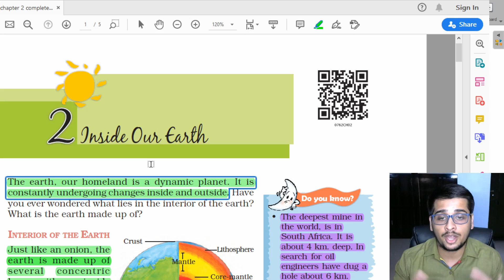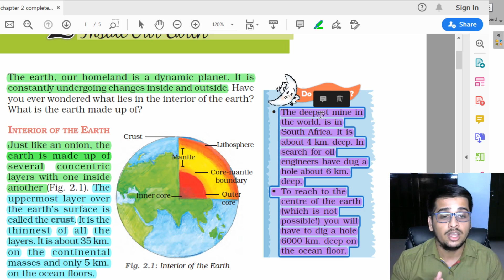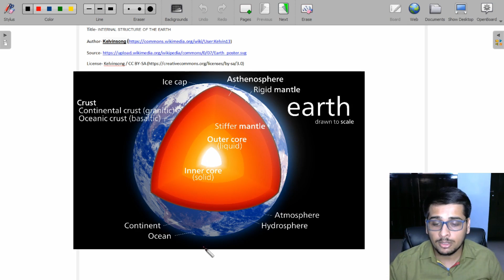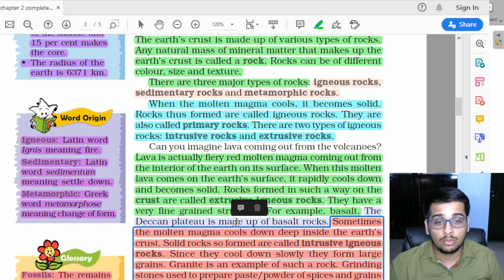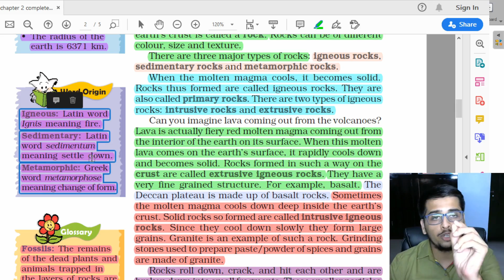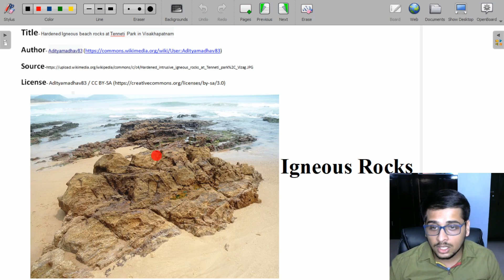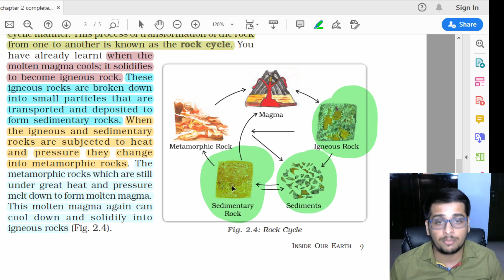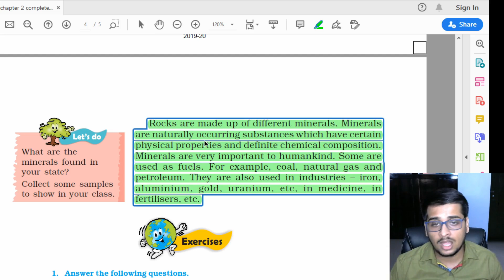Inside Our Earth | Chapter-2 | Class 7 | Geography | CBSE | NCERT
Dear students,
In this lecture we will learn about earth. I have explained the chapter in very easy and simple manner.
Content:
INTERIOR OF THE EARTH
Just like an onion, the
earth is made up of
several concentric
layers with one inside
another (Fig. 2.1). The
uppermost layer over
the earth’s surface is
called the crust. It is the
thinnest of all the
layers. It is about 35 km.
on the continental
masses and only 5 km.
on the ocean floors.
The main mineral
constituents of the
continental mass are
silica and alumina. It is
thus called sial (si-silica
and al-alumina). The
oceanic crust mainly
consists of silica and
magnesium; it is therefore
called sima (si-silica and
ma-magnesium) (Fig. 2.2).
Just beneath the crust
is the mantle which
extends up to a depth of
2900 km. below the crust. The innermost layer is the core with a radius of about
3500 km. It is mainly made up of nickel and iron and is
called nife (ni – nickel and fe – ferrous i.e. iron). The
central core has very high temperature and pressure
ROCKS AND MINERALS- There are three major types of rocks: igneous rocks,
sedimentary rocks and metamorphic rocks.
When the molten magma cools, it becomes solid.
Rocks thus formed are called igneous rocks. They are
also called primary rocks. There are two types of igneous
rocks: intrusive rocks and extrusive rocks.
Can you imagine lava coming out from the volcanoes?
Lava is actually fiery red molten magma coming out from
the interior of the earth on its surface. When this molten
lava comes on the earth’s surface, it rapidly cools down
and becomes solid. Rocks formed in such a way on the
crust are called extrusive igneous rocks. They have a
very fine grained structure. For example, basalt. The
Deccan plateau is made up of basalt rocks. Sometimes
the molten magma cools down deep inside the earth’s
crust. Solid rocks so formed are called intrusive igneous
rocks. Since they cool down slowly they form large
grains. Granite is an example of such a rock. Grinding
stones used to prepare paste/powder of spices and grains
are made of granite.
Rocks roll down, crack, and hit each other and are
broken down into small fragments. These smaller particles
are called sediments. These sediments are transported
and deposited by wind, water, etc. These loose
sediments are compressed and hardened to form
layers of rocks. These types of rocks are called
sedimentary rocks. For example, sandstone is
made from grains of sand. These rocks may also
contain fossils of plants, animals and other microorganisms
that once lived on them.
Igneous and sedimentary rocks can change
into metamorphic rocks under great heat and
pressure (Fig. 2.3). For example, clay changes into
slate and limestone into marble.
This process of transformation of the rock
from one to another is known as the rock cycle. You
have already learnt when the
molten magma cools; it solidifies
to become igneous rock. These
igneous rocks are broken down
into small particles that are
transported and deposited to
form sedimentary rocks. When
the igneous and sedimentary
rocks are subjected to heat
and pressure they change
into metamorphic rocks. The
metamorphic rocks which are still
under great heat and pressure
melt down to form molten magma.
This molten magma again can
cool down and solidify into
igneous rocks This process of transformation of the rock
igneous rocks, Rocks are made up of different minerals. Minerals
are naturally occurring substances which have certain
physical properties and definite chemical composition.
Minerals are very important to humankind. Some are
used as fuels. For example, coal, natural gas and
petroleum. They are also used in industries – iron,
aluminium, gold, uranium, etc, in medicine, in
fertilisers, etc.
The chapter will be very useful for class 7 students and in competitive exams like UPSC/SSC-CGL/MPPSC/ etc. NCERT is always asked in competitive exams.